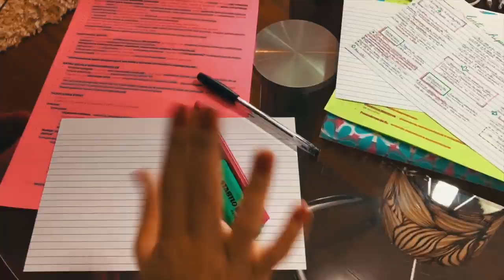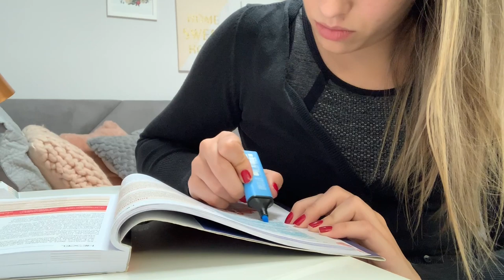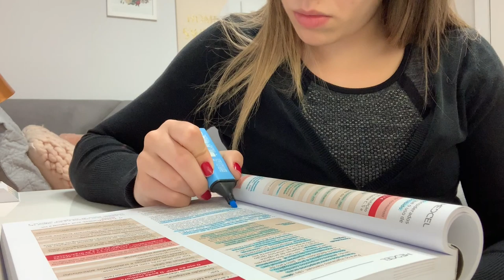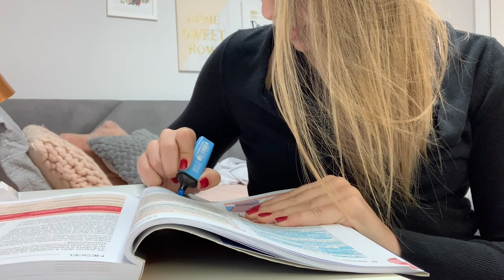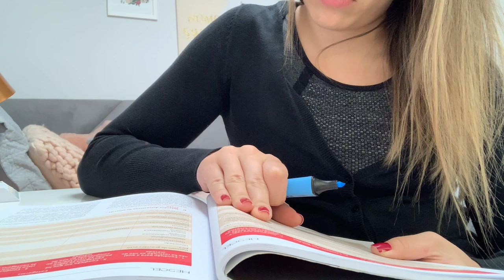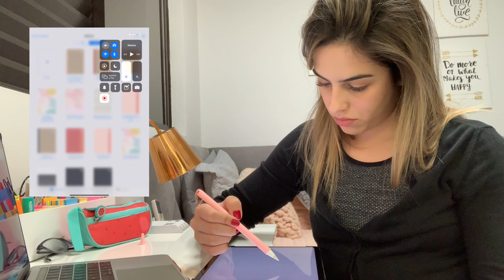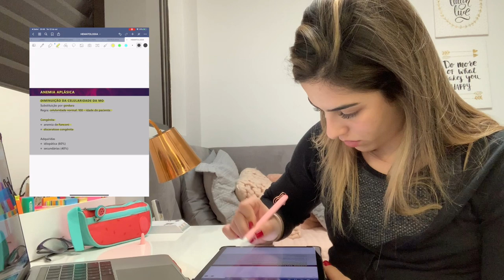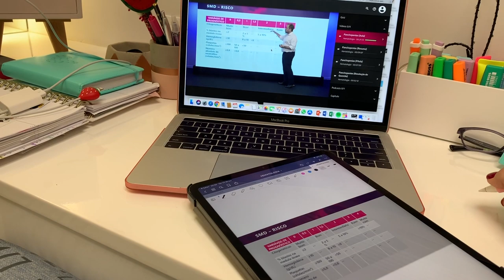STUDY WITH ME: Estude comigo em tempo real! | Julia Pabis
musicas: @oliviakingmusic

Oi amores! Tipo novo de vídeo por aqui! Hoje quero convidar você pra sentar, pegar teus materiais e vir estudar comigo! ❤️

Se gostou não esquece de curtir e comentar! E vamos estudar!